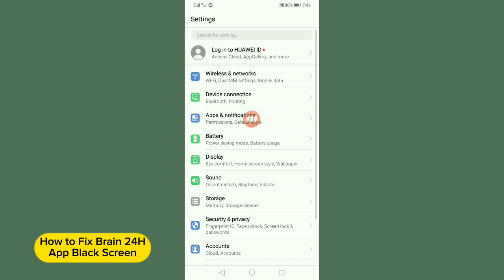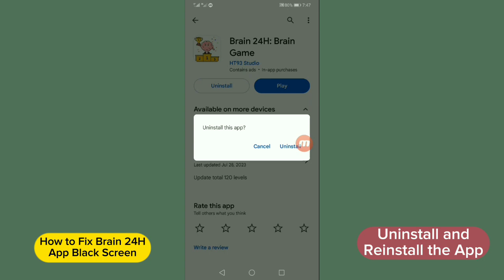How to Fix Brain 24H App Black Screen Problem